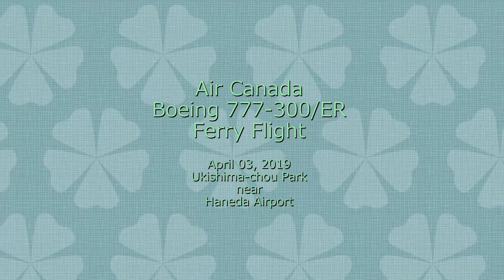Air Canada Boeing 777-300/ER Ferry Flight / 2019-04-03 14:08-14:09 JST / Haneda Airport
Air Canada Boeing 777-300/ER Ferry Flight
Date & Time : April 03, 2019 14:08-14:09 JST
Place : Ukishima-chou Park near Haneda Airport
Camera : NIKON COOLPIX P1000
[Movie] 2K video 30p converted from 4K Video 30p
C-FIVS / Boeing 777-333/ER / Air Canada (ACA / AC)
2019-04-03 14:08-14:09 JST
Approach for Runway 34L (Runway-A) of Haneda
Flight# ACA2311 (AC2311) : Ferry Flight
SIN/WSSS/Singapore -- HND/RJTT/Haneda